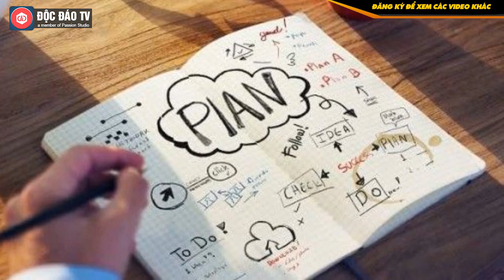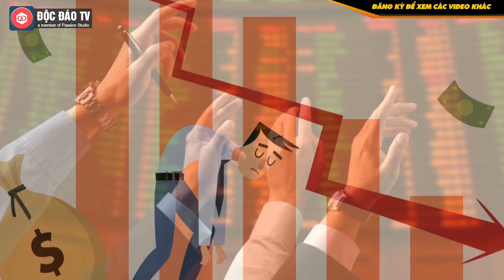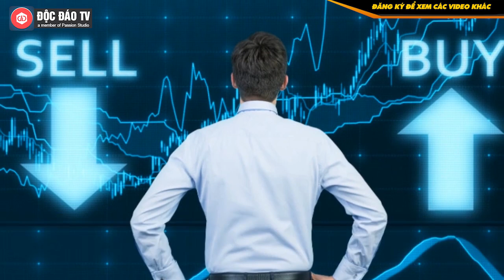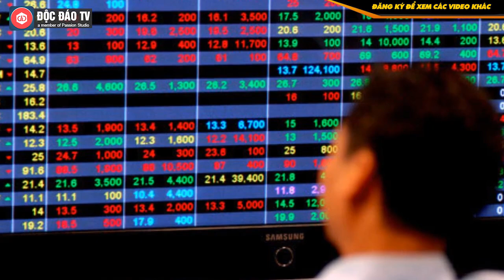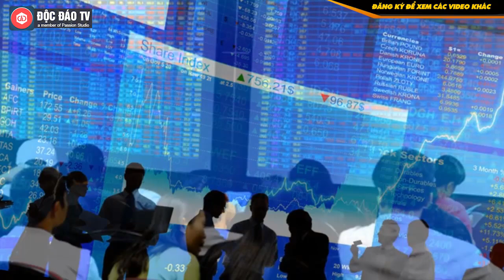Đầu Tư Cổ Phiếu: 6 Lí Do Khiến Bạn Mất Tiền Trên Thị Trường Chứng Khoán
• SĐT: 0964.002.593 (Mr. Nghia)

Rất nhiều nhà đầu tư khi bắt đầu tìm hiểu về chứng khoán đều tràn đầy hy vọng sẽ thành đại gia hay chí ít cũng kiếm được chút đỉnh trên thị trường. Họ thường hay tìm đến những khóa học về đầu tư hay tham gia các hội thảo chuyên đề để hiện thực hóa ước mơ của mình. Nhưng dù đã nỗ lực học tập miệt mài, không ngừng với những phương pháp được chia sẻ trong sách vở hay "bí kíp" của những nhà đầu tư nổi tiếng thì số lượng có thể kiếm được tiền bền vững trên thị trường chỉ đạt một tỷ lệ rất nhỏ.